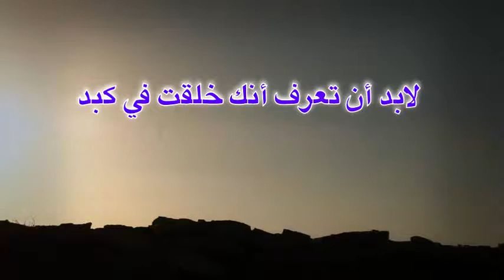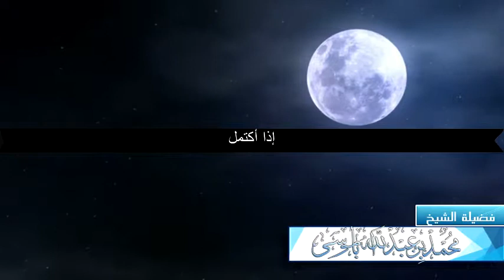لابد من المكابدة _ مقطع مؤثر للشيخ محمد باموسى_أخي انشر المقطع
اضغط اشتراك للقناة